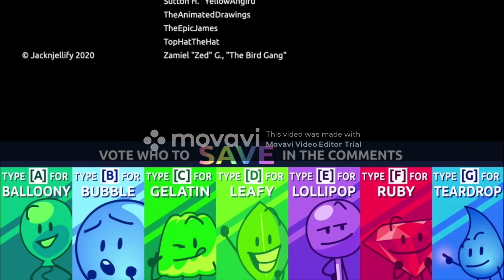BFB 17 Reversed